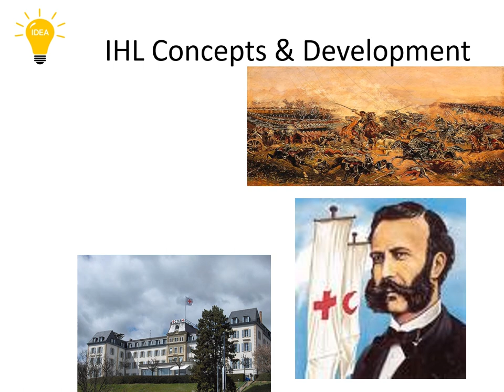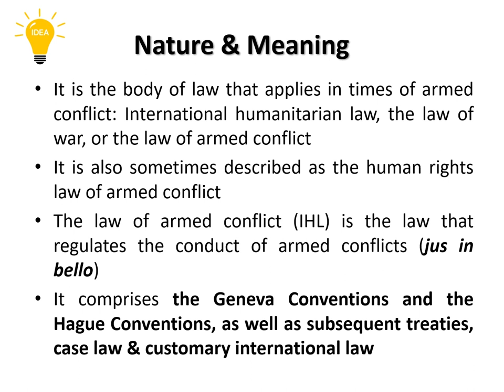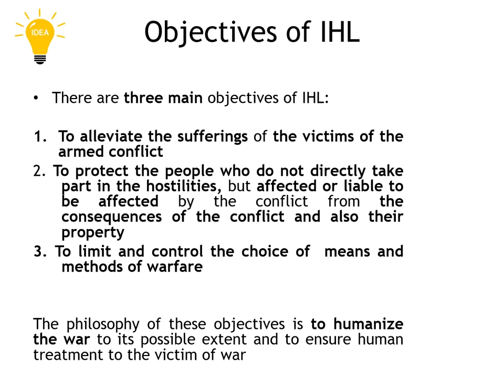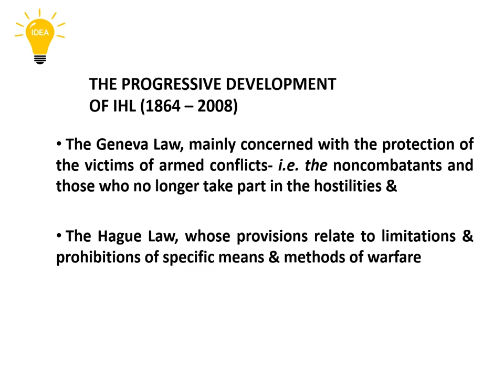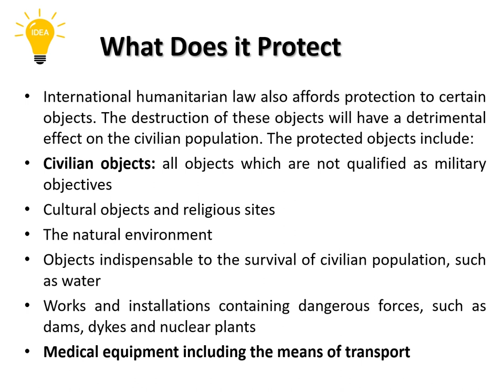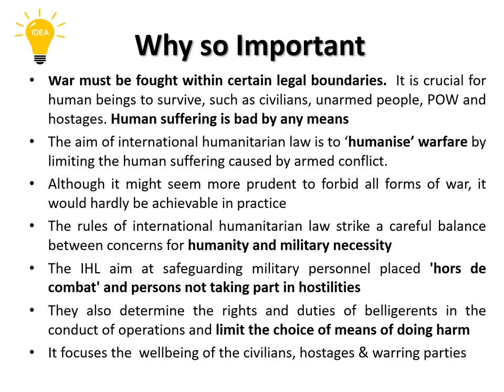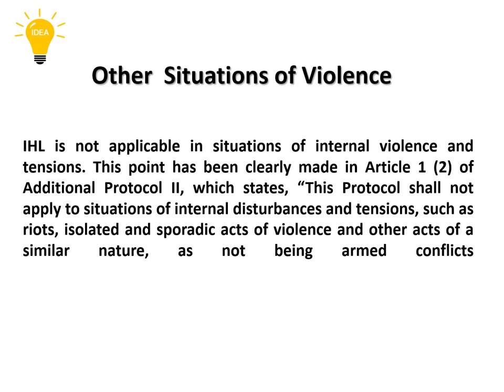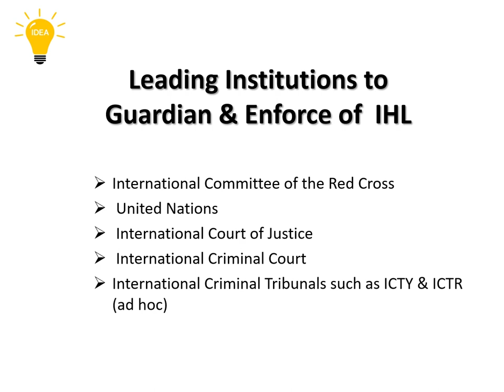International Humanitarian Law.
208 Views - Feb 7, 2024 80% . 4.04K/5K you like my contents?
This is a video tutorial for education purpose. In this video we used NCS music. Thanks to NCS.